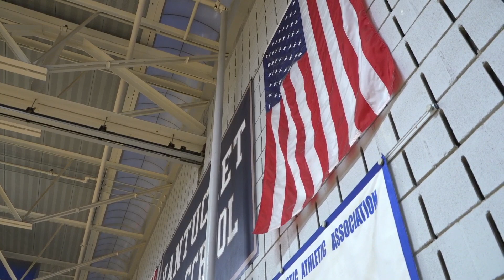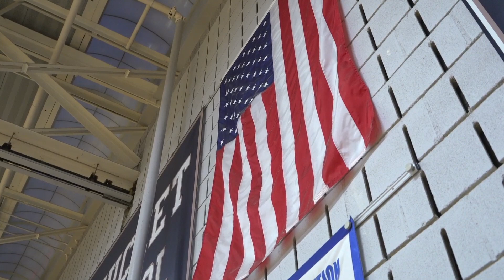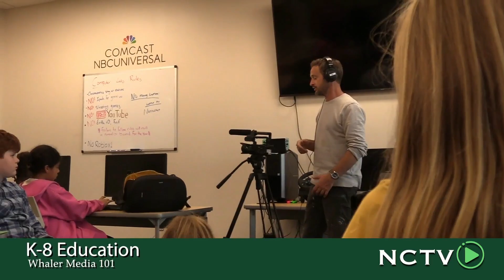Nantucket Whalers Boys Basketball vs Monomoy Sharks - January 30, 2024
The Whalers (9-6) are looking to get back to their winning ways after a couple tough road losses.

The Sharks (10-3) have qualified for the MIAA tournament and are in the hunt for a league title as well.

Nantucket ranked #10 in the MIAA Power Rankings
Monomoy ranked #18 in the MIAA Power Rankings

Live coverage begins at 4:45 pm with the tipoff scheduled for 5:00 from John J. O'Neill Gymnasium.

(This is a fixed copy due to a brief interruption of the school Internet; the original had 524 views.)